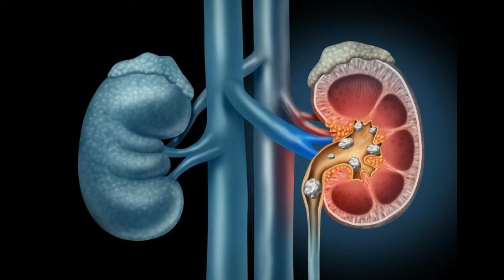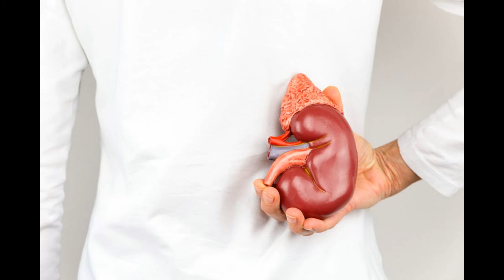Ushqimet që ndihmojnë në përmirësimin e veshkave dhe detoksifikimin e tyre.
Dhimbja e shpinës nganjëherë mund të jetë një tregues i një gjendje shumë më serioze. Fondacioni Kombëtar i veshkave thotë se ka mbi 26 milionë amerikanë që kanë sëmundje të veshkave. Përveç kësaj, një në 3 të rritur në Amerikë janë në rrezik të zhvillimit të sëmundjes së veshkave. Sëmundja e veshkave është përgjegjëse për më shumë vdekje në Amerikë sesa në kancerin e prostatës apo të gjirit.